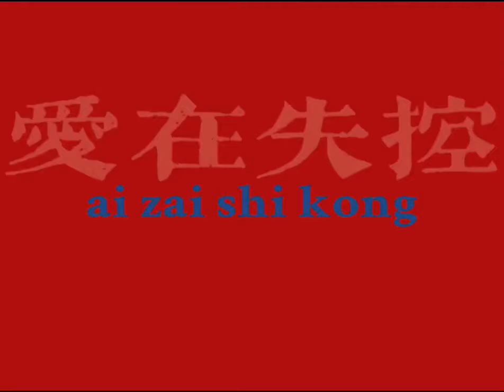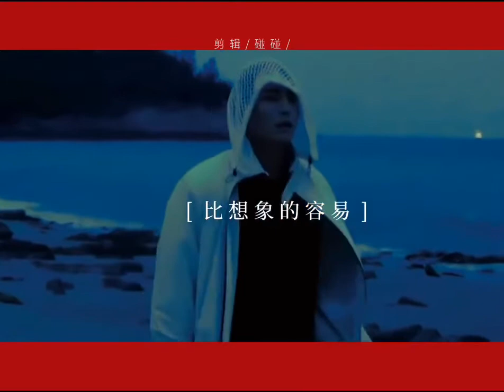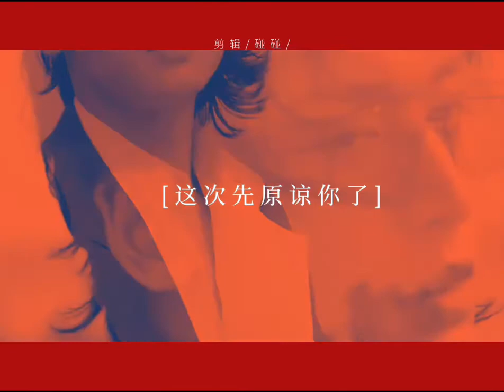海哲作品《爱在失控》高级质感大片 （cr 世界上的鲲碰碰）